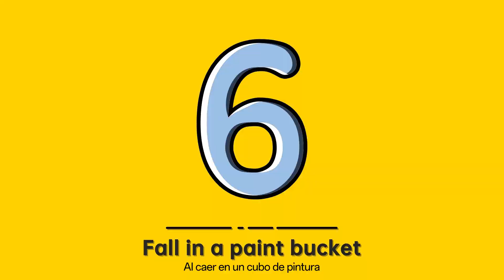Momentos en los que tu corazón se ha roto...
Seguro que te ha pasado un pequeño accidente con tu teléfono.
¿Te identificas con alguno de estos momentos?